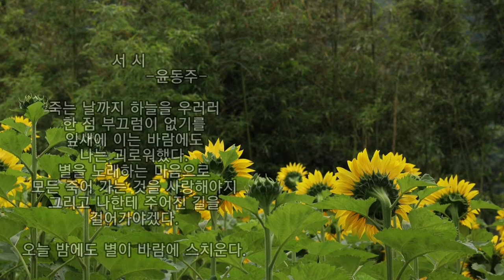서 시 - 윤동주 시. 정진채 곡. Bar 고성현. photo by 김순용(올레 정원 해바라기)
**서 시**(윤동주)

죽는 날까지 하늘을 우러러
한 점 부끄럼이 없기를

잎새에 이는 바람에도
나는 괴로워했다.

별을 노래하는 마음으로
모든 죽어 가는 것을 사랑해야지

그리고 나한테 주어진 길을
걸어가야겠다.

오늘 밤에도 별이 바람에 스치운다.